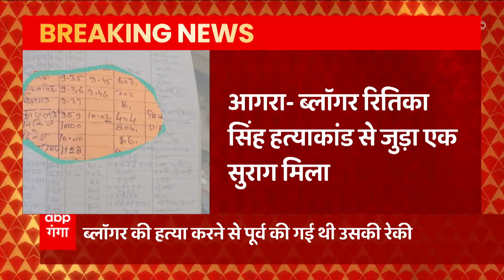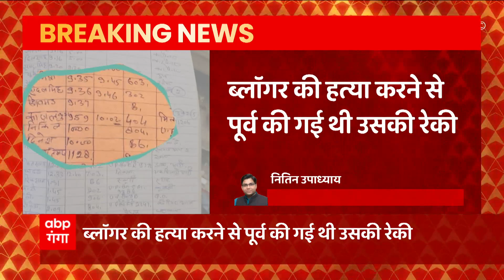Breaking: Ritika Murder Case में मिल गया बड़ा सुराग, काजल नाम की लड़की ने किया था ये काम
Breaking: Ritika Murder Case में मिल गया बड़ा सुराग, काजल नाम की लड़की ने की किया था ये काम